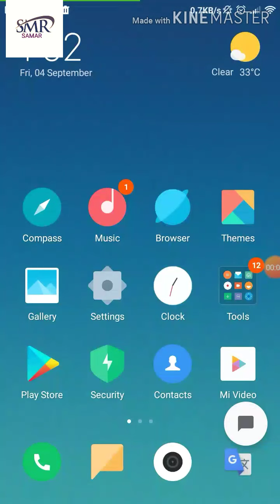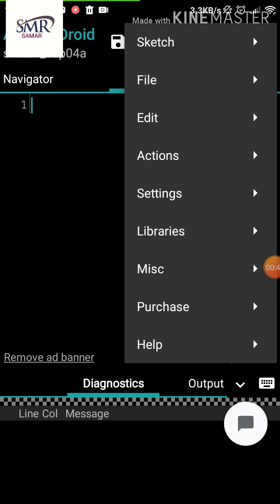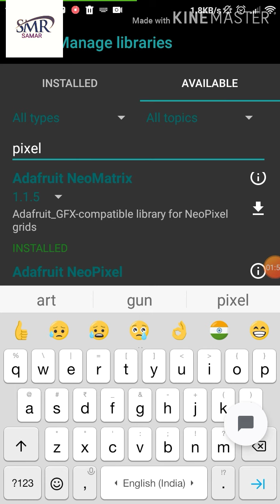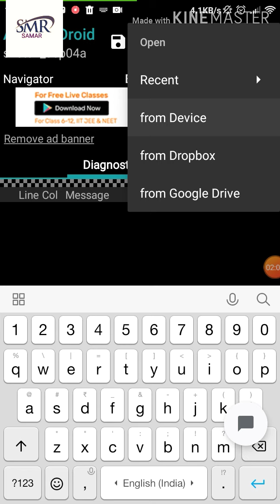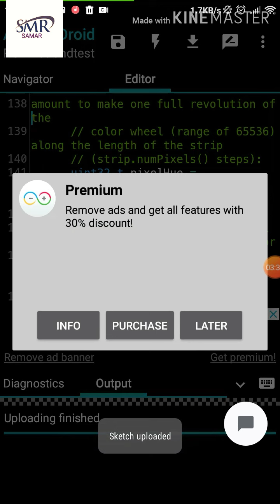how to mobile coding pixel LED RGB arduino controller